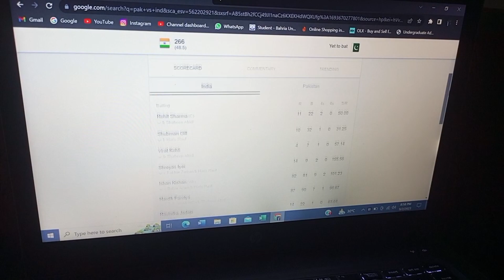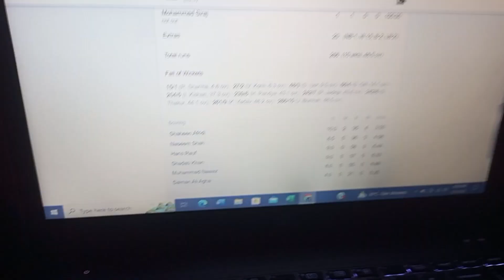Pakistan vs India🥶🥶||Match Washout😭😭||Vlog# 128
Pakistan vs India Asia cup match washout due to Rain but bhot Maza Aya Pakistan ki bowling dekh kar great bowling by  Shaheen Naseem and Haris Bhai All are Super stars Inshallah Next Match Pakistan Jeetay ga

Interesting and Challenging vlogs are coming Inshallah Keep Supporting 🙏🏻🙏🏻🙏🏻

Stay happy and Blessed  May Our Parents Live Long Ameen.